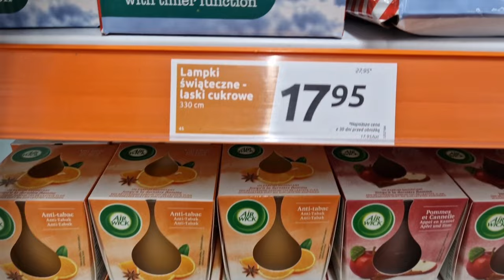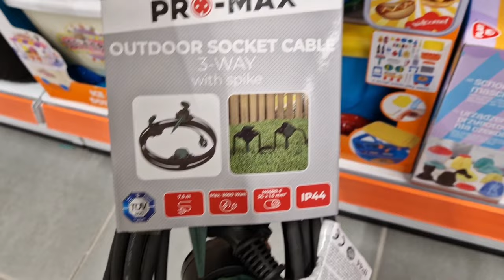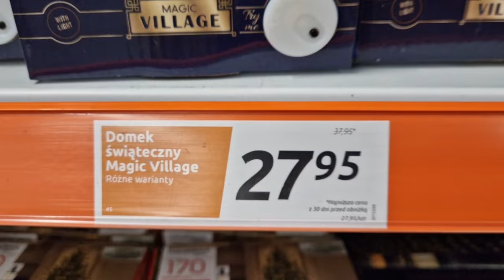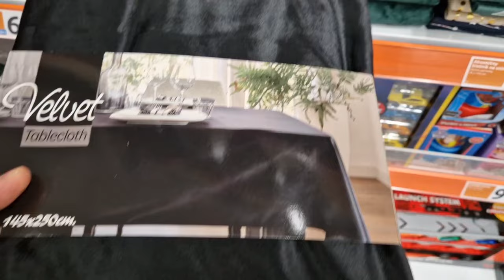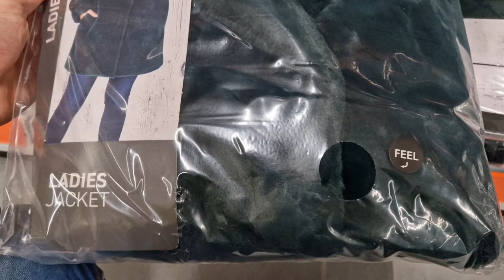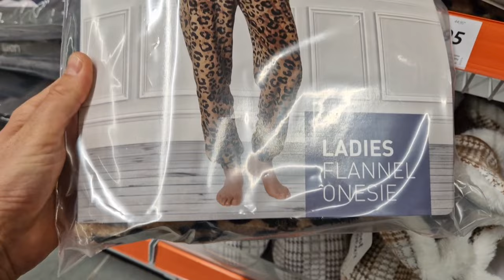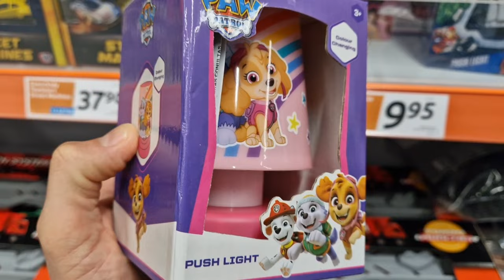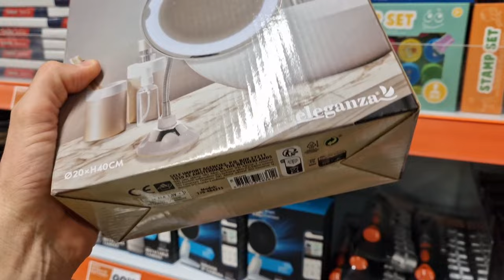ACTION‼️ PROMOCJE TYGODNIA️‼️🤩 NOWOŚCI ‼️😍 NISKIE CENY OKAZJE ‼️🥰 CIEKAWE NOWOŚCI‼️‼️🤩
Swietne nowosci w action:) duzo fajnych przydatnych gazdetow i dekoracji. Swietne obrusy i biezniki!